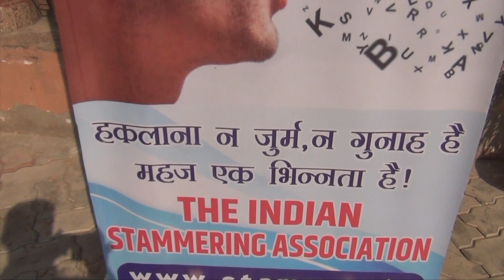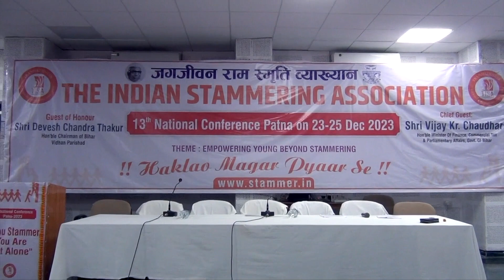13th National Conference Patna 25th December 2023 Video 3 of 6